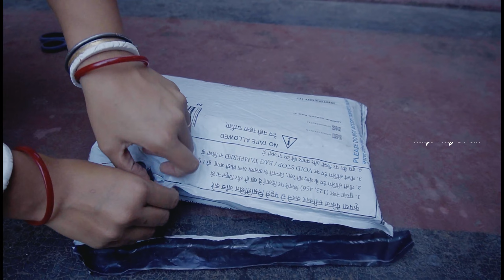একটি অ্যাকশান ক্যামেরা নিলাম // কি ক্যামেরা জানতে হলে ভিডিও টি দেখুন // Buy a new Action Camera